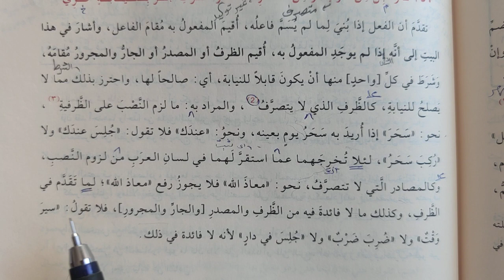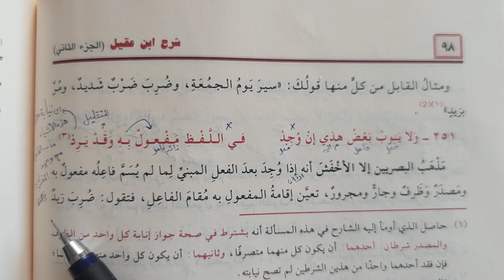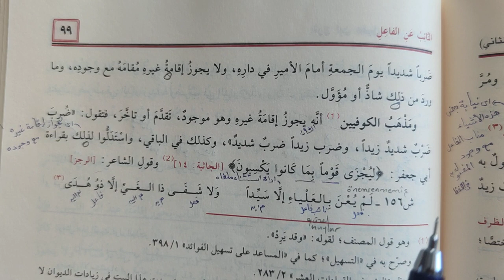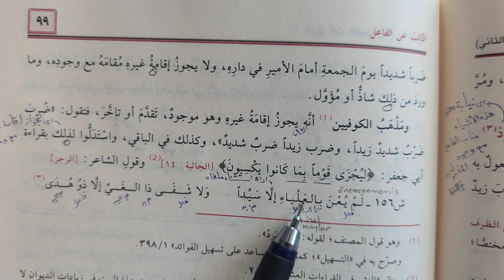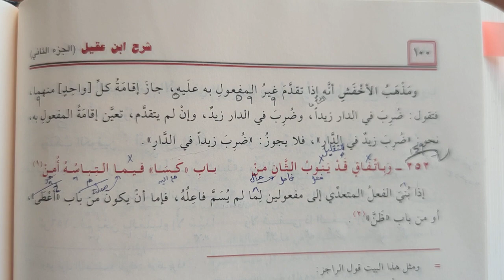İbnu Akil 158.ders وقابل من ظرف أو من مصدر (Murat Çelik Elpasuri)